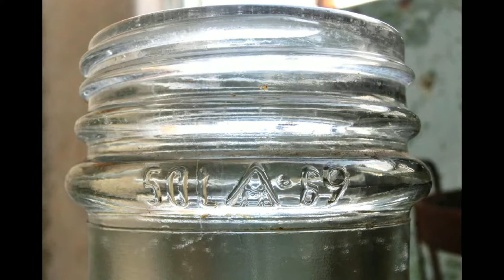Antique French Demijohn Pontil Scar Bottle Glass with Wrought Iron Basket